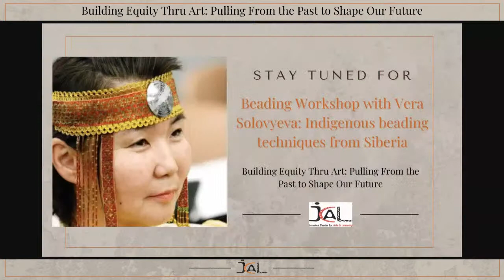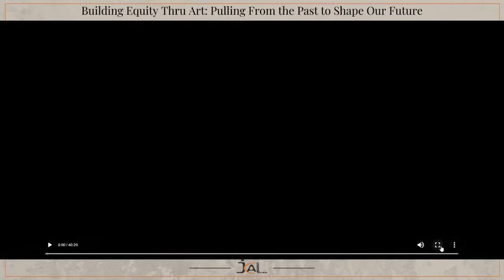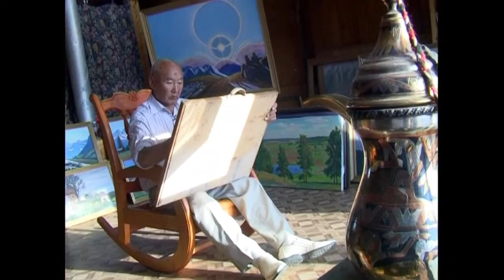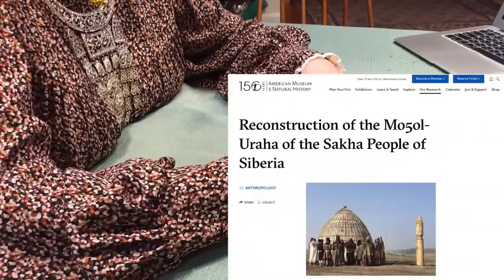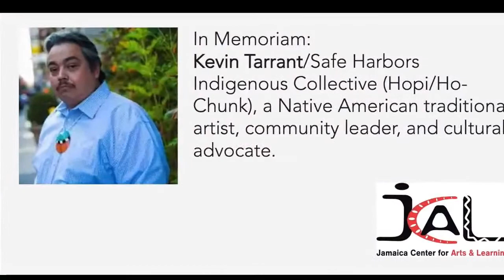Beading Workshop with Vera Solovyeva: Indigenous beading techniques from Siberia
In this workshop, participants will learn how to make a beaded sun-shaped necklace with Vera Solovyeva (Sakha, Russia) who will also make her own. According to the indigenous Sakha tradition, this type of necklace also doubles as a “protective-type of amulet” because of its sun imagery. The sun is very important to the Sakha. During this program, Vera will also discuss and show some of the related rituals which were performed during a summer solstice event that took place in California in 2014. She will also explain Sakha traditional patterns and their sacred meanings.

Dec 17th - 7:00 PM - The Tale of Anyabwile (The Unchained): Immigrant stories through Dance and Song
Dec 18th - 7:00 PM - The Syncretism of Borícua Cultural Tradition thru its Distinguished Custodians. A film by Don Angel L. Reyes Romero
Dec 18th - 8:00 PM Live Bomba Dance Workshop with Don Angel L. Reyes Romero (Workshop on Zoom through invite only, register on our website to receive invitation)
Dec 19th - 3:00 PM Beading Workshop with Vera Solovyeva: Indigenous beading techniques from Siberia
Dec 19th - 5:00 PM Litty Committee Presents: Poetry & Dialogue
Dec 19th - 7:00 PM Puerto Rico Report Back and Poetry, Part II
Dec 20th - 1:00 PM 1,000 years a Witness
Dec 20th - 3:00 PM We Are Still Here: Caribbean Indigenous Peoples
Dec 20th - 6:00 PM Kwanzaa 2020 - Global Edition

Building Equity for Immigrant, Indigenous and Native American Artists is a pilot program from the Jamaica Center of Arts & Learning. Supported by a grant from New York Community Trust, it is dedicated to researching, engaging and promoting underrepresented artists in our community, and to providing greater access for audiences to see and to experience their work.